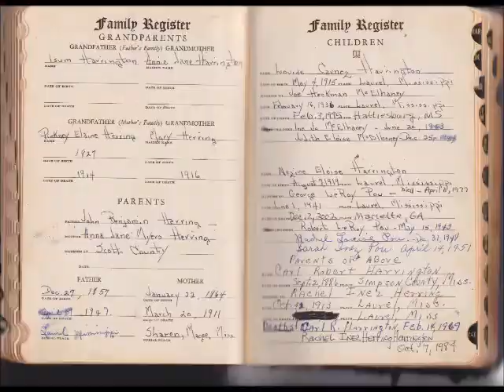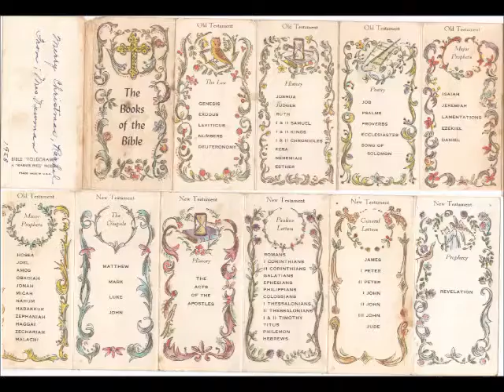What I Learned In Sunday School 08 04 20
I believed what I learned in Sunday School.  Still do.
This was so much fun!   Thank you, Hal.  Thank you, Mike Loudermilk.
Any resemblance to persons living or dead is strictly intentional!  Lyrics below.

What I Learned in Sunday School  11.28.04

I believed what they told me when I was young
At home and school and church
We were lucky to be living
In the greatest land on earth
Now times have changed and life goes on
In a most peculiar way
But lessons that we learned back then
Still ring true today.

Chorus:  What I learned in Sunday School
23rd Psalm and God Love's You
To live my life by the Golden Rule
That's what I learned in Sunday School.

I'm scared to watch the TV news
Cause I just don't understand
How we came to follow fools
And hate our fellow man
Whatever happened to peace and love?
That's the way it's supposed to be
It seems the world has given up
But me, I still believe.

(Chorus)

I don't have to question
What would Jesus do?
I took the answer to my heart
Back in Sunday School.

(Chorus)

Tag:  You got to live your life by the Golden Rule